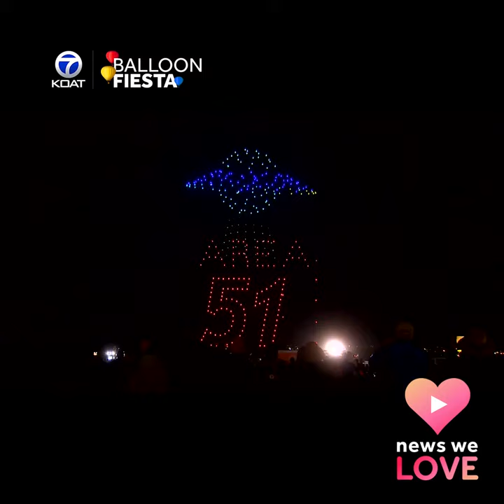Balloon Fiesta Drone Show 2023 - Day 1